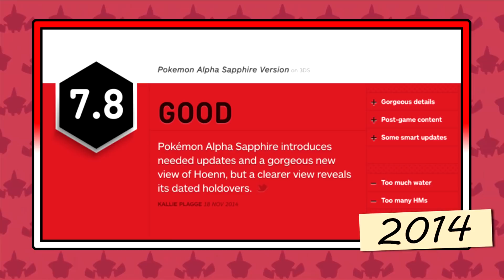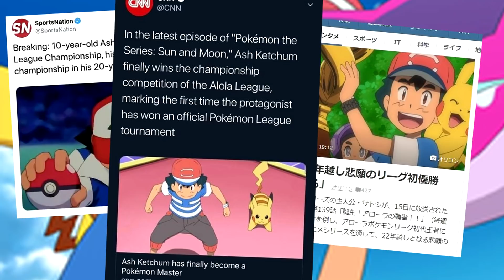MOMENTOS MARCANTES POKÉMON NA DÉCADA! (REUP)